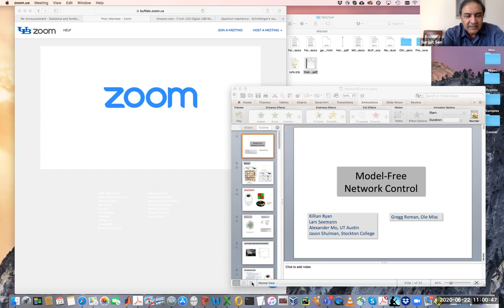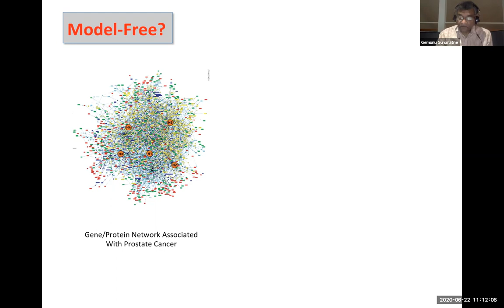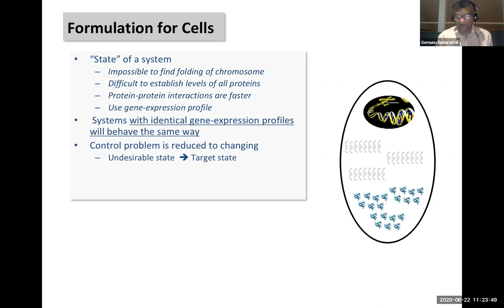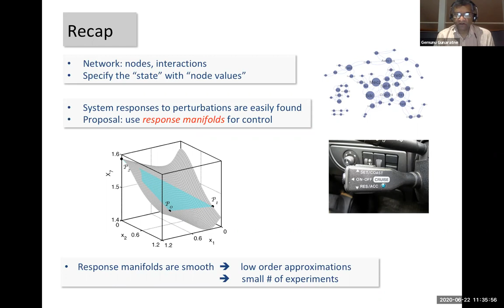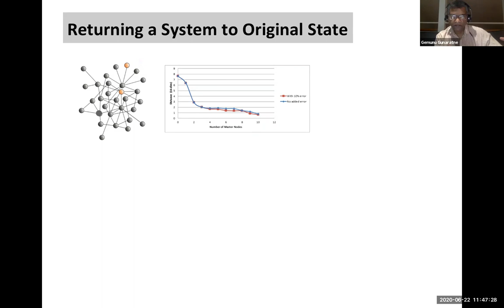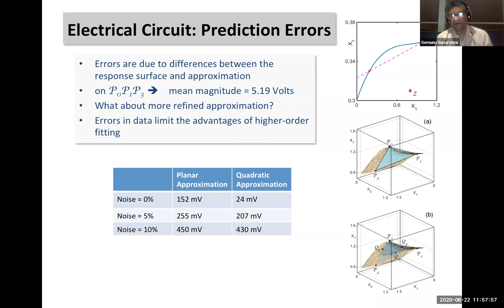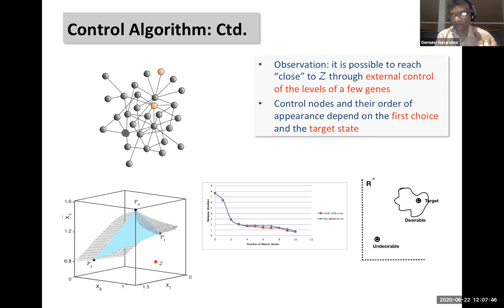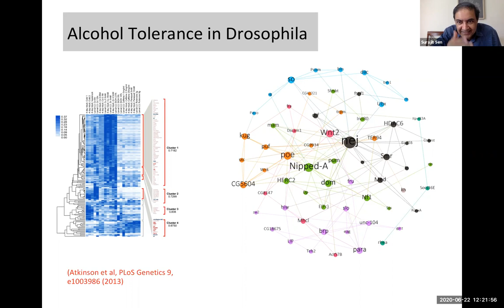Statistical & Nonlinear Physics Lecture by Prof Gemunu Gunaratne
Model Free Network Control